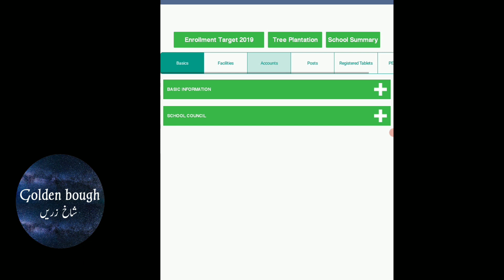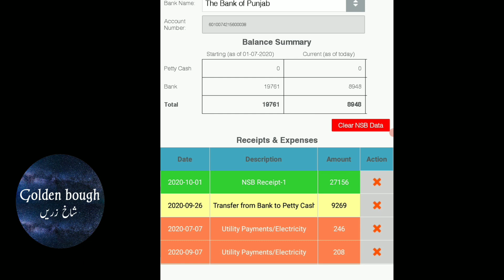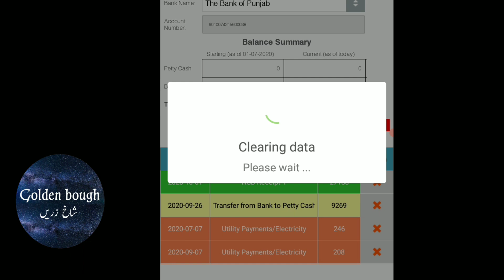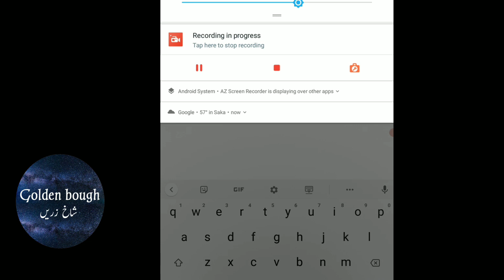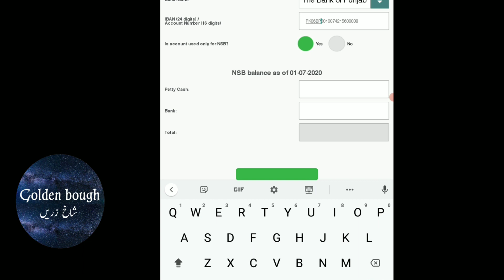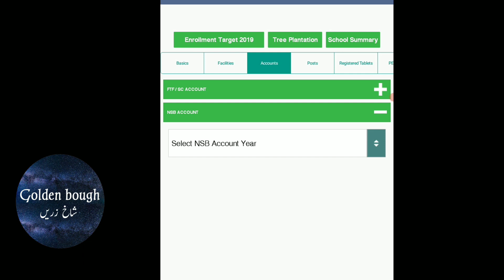How to enter NSB IBAN 24 digits account number in sis punjab application?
Ye video sis punjab application k bare mein ha jis mein IBAN 24 digits k bare mein information di gae ha.